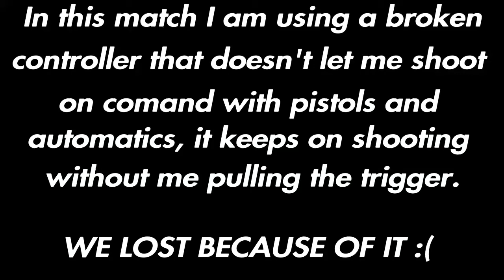My Saltiest Ranked Match - Rainbow Six Siege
DON'T play with a BROKEN CONTROLLER in ranked